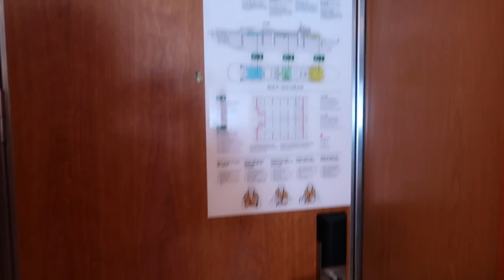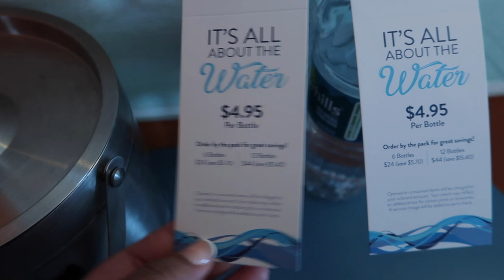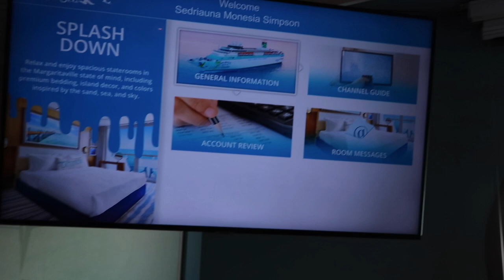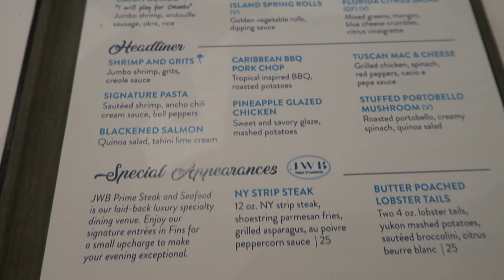MY FIRST CRUISE| Margaritaville at Sea| Jasmine Tyana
Hey cousins!!! I WENT ON MY FIRST CRUISE & HERE’S WHAT HAPPENED 🥰

Info
Age: 26
Ethnicity: African American
Status: Single
Editing: iMovie
Camera: Canin G7xii